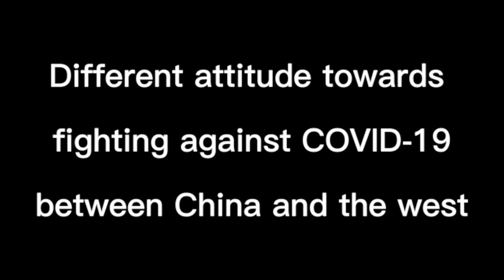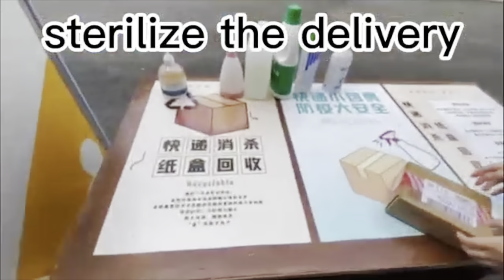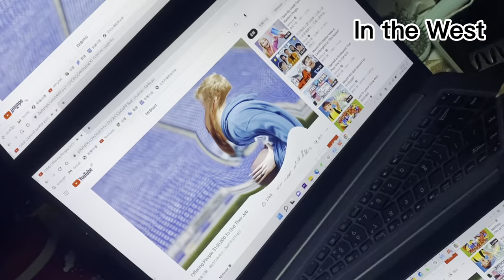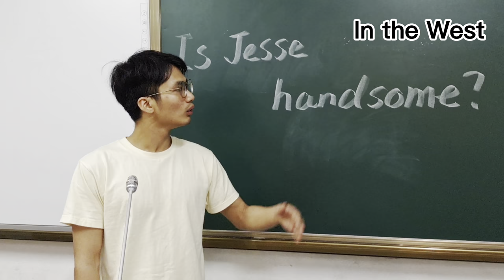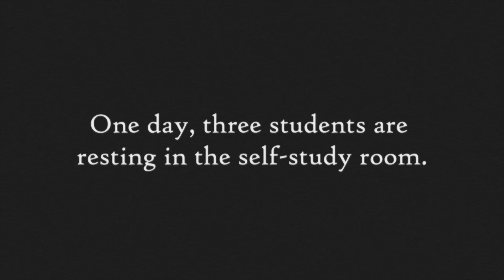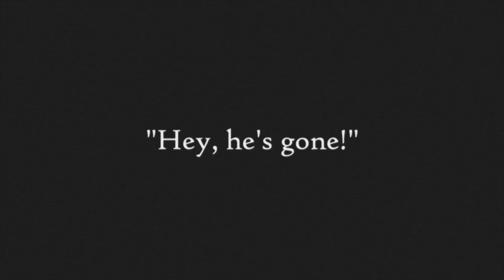China vs. the West: How Wuhan University Students see it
I told my students to make videos comparing Chinese culture to Western culture, and they didn't disappoint. Here are snippets of just a few of their projects, ranging from differing responses to a pandemic to sex education to life in the dorm to views on religion, and more. Enjoy!